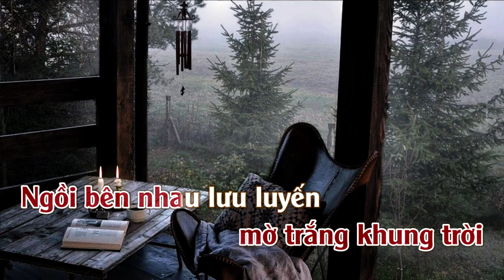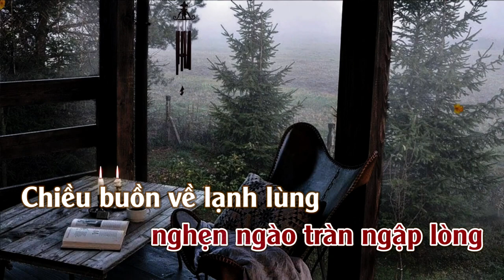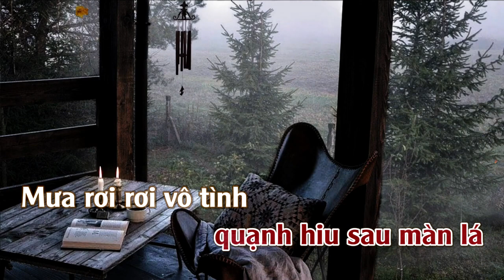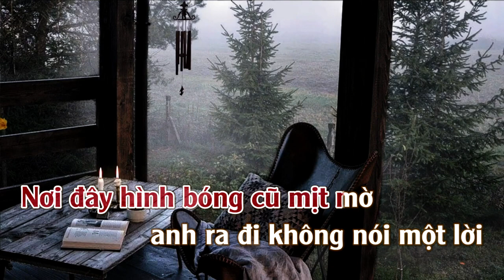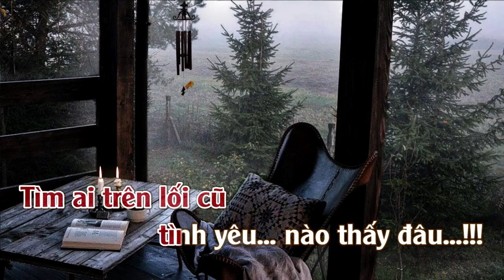Mưa Chiều Kỷ Niện | Karaoke | Tone | Nữ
Mưa Chiều Kỷ Niện
Tác Giả : Duy Yên & Quốc Kỳ